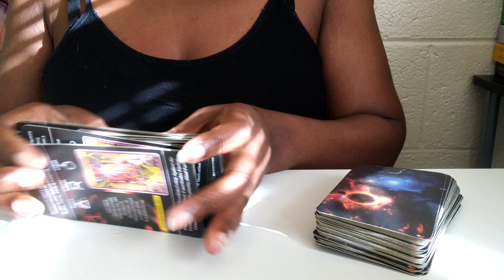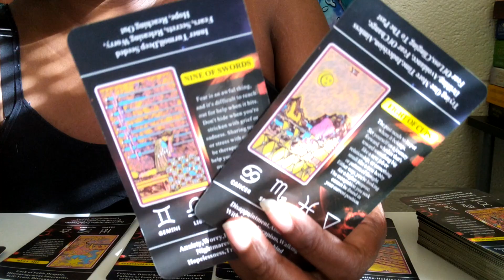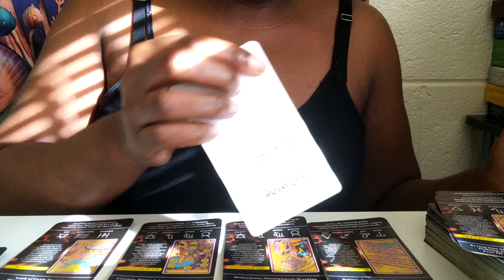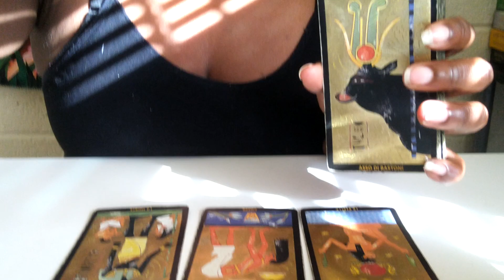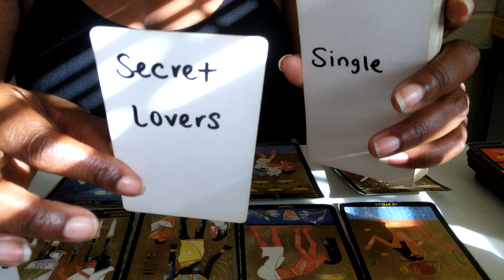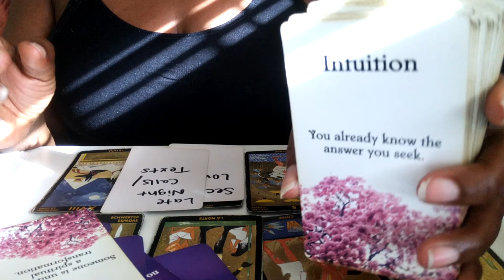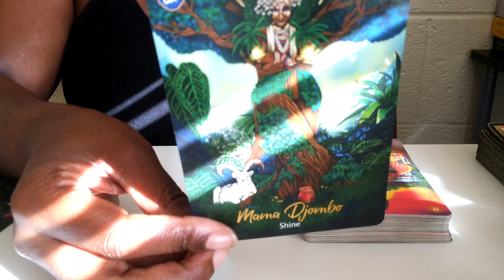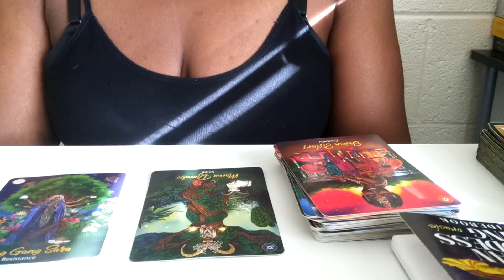SAGITTARIUS ♐ They Can See Your Star Quality And Want To Work With You...